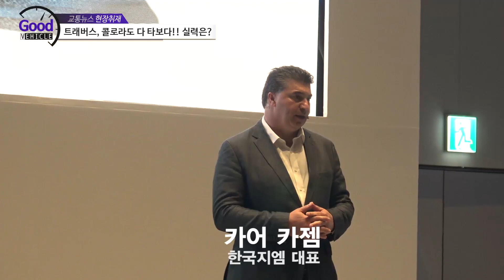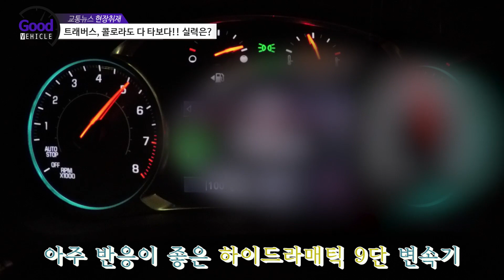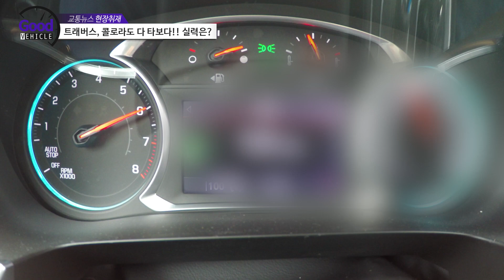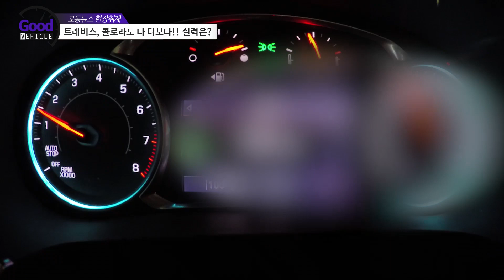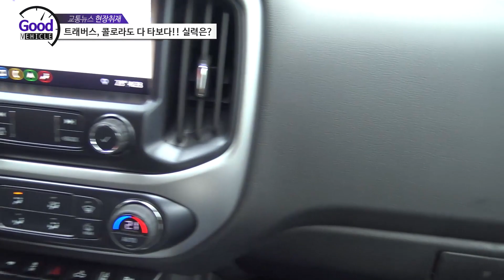쉐보레 트래버스, 콜로라를 타보다!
트래버스, 콜로라도 다 타보다

 - SUV와 트럭을 잘 만드는 쉐보레의 실력은?

트럭과 SUV를 가장 잘 만든다는 자부심을 가지고 있는 GM과 쉐보레. 우리나라 차에서는 느끼기 힘든 매력을 맛 볼 수 있는 시승행사가 열렸습니다.

정통 미국산 패밀리 SUV 트래버스와 진짜 픽업트럭 콜로라도의 매력을 영상으로 만나보시죠!